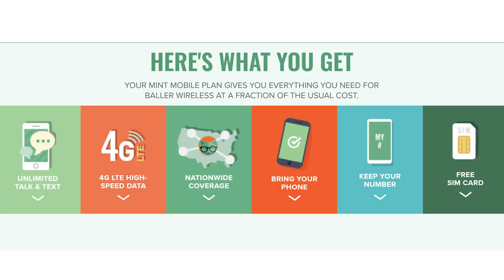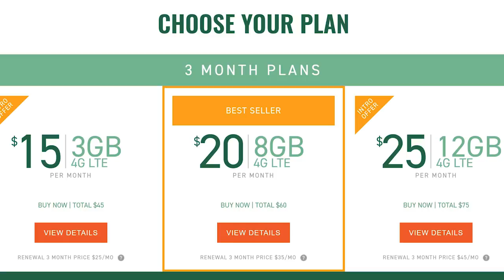Ep 21 Shady Siblings